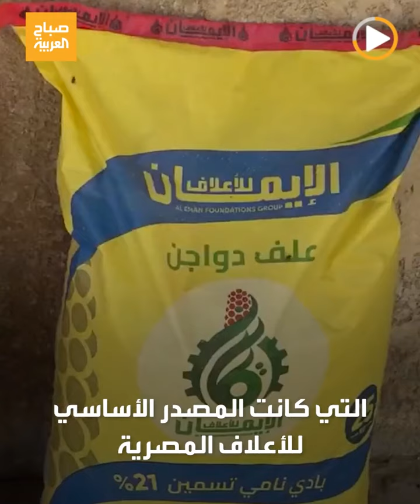أزمة شح أعلاف الكتاكيت وغلاء الأسعار تثير جدلا في مصر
بعد إعدام ملايين الكتاكيت.. سوق الدجاج في مصر أمام أزمة حقيقية بسبب شح الأعلاف وارتفاع أسعارها